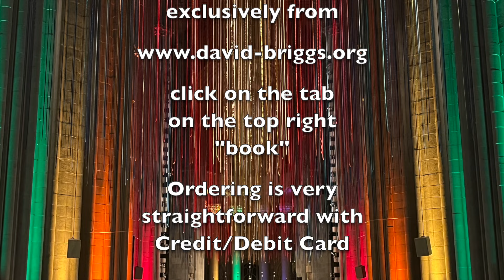PIPES & PASSIONS - A Life Committed to the King of Instruments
AVAILABLE NOW 🙂

PIPES & PASSIONS
A Life Committed to the King of Instruments

Digital version - US$20 (approximately £15.80/€19), 30,000 words and 100 colour photos.

Paperback will be available in a few weeks. Please watch this space! 🙂
I’m very excited indeed to announce the impending release of my new memoir, ‘Pipes & Passions’, which came out today, and will be followed by a paperback release in the second week of December (just ready for Christmas!). There are 30,000 words and 100 colour photos, tracking a more-or-less chronological path: growing up in Birmingham, falling in love with orchestral music as a viola player in the National Youth Orchestra of Great Britain, life as Organ Scholar of King’s College, Cambridge and subsequent studies with Jean Langlais in Paris, and working in English cathedral music for 18 years before embarking on an exclusively freelance career, both in the USA and in Europe. There are numerous humorous (and quite surprising!) anecdotes, various insights into composition and improvisation techniques, as well as the intricacies and excitement of spending well over half the year on the road - adapting quickly to new instruments and motivating audiences, as well as how to practise efficiently. There are also clear pointers on how to make orchestral transcriptions come alive on the organ, and gentle tips on how best to pass your ARCO and FRCO!
Preface by Dr John Butt, OBE, MA, PhD, FRCO (CHM), ADCM
Gardiner Professor of Music, the University of Glasgow, and
Director of the Dunedin Consort
'What a joy it is to read this story of a supreme musical talent
who continues to grow throughout his career!
I was very fortunate to share something of this story when David, two years my junior, joined me at school when he was 11. I was initially alarmed, but soon amazed, that he seemed to be able to play all the pieces I played, but without ever having seen the music, and with interesting variants that I struggled to locate and imitate. Our journey together continued to King’s College Cambridge, and we both have vivid memories of our times together. But the story of course goes much further than that, with David’s conquest of the English Cathedral scene and winning acceptance in that most exclusive of clubs: the French organ world.
We not only learn something of the twists and turns of an exemplary career but also see how a supremely gifted musician develops in the wake of various opportunities and challenges, finding the warmest home of all in the United States.
Readers will not only benefit from David’s witty observations of life as a concert organist but also from wise advice on the art of playing the organ — and most importantly, practising it — in a variety of circumstances. Most of all, he shows what it is like to be a musician who plays the organ, and also an organist who brings the instrument so much closer to the centre of our musical world.'

Available in Paperback from 13th December